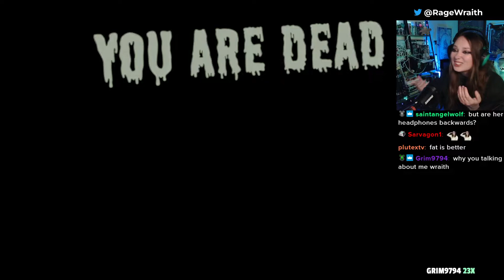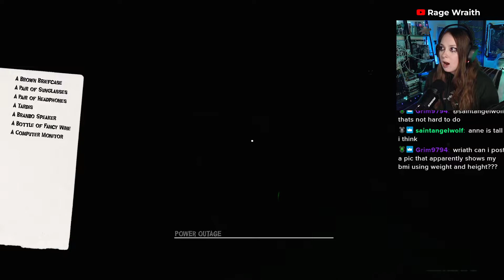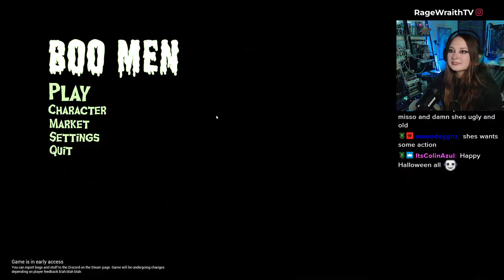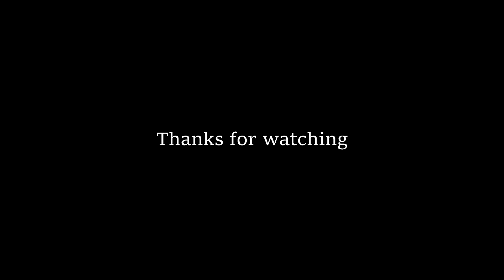First time trying BOO MEN - Gameplay